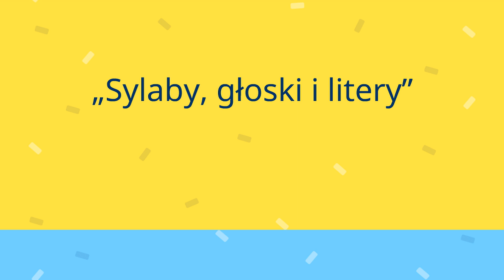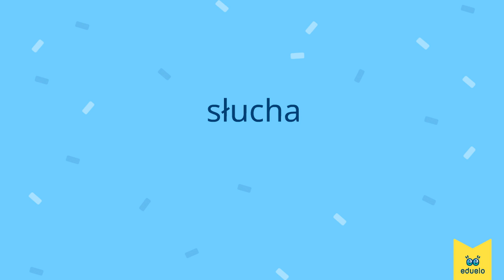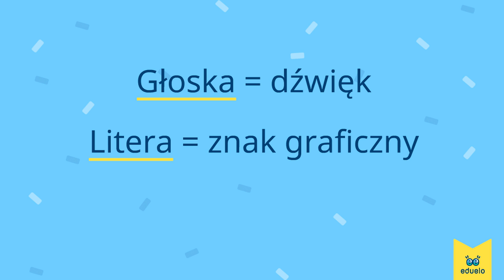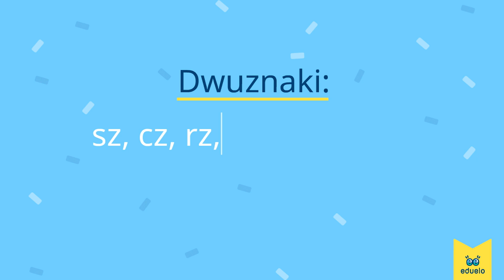Sylaby, głoski i litery – Język polski, Klasa II - Eduelo.pl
Myślisz, że wiesz już, o co w tym chodzi? Rozwiąż quiz na eduelo.pl i zbierz jak najwięcej punktów!
Punkty wymieniaj na gry i śmieszne awatary!

Ucz się wszędzie! Wypróbuj przez 14 lub 30 dni za darmo!
Uzyskaj pełny dostęp do tysięcy pytań i prezentacji zgodnych z podstawą programową oraz nowoczesnym i skutecznym systemem motywacji do nauki. Popraw wyniki i dowiedz się więcej!